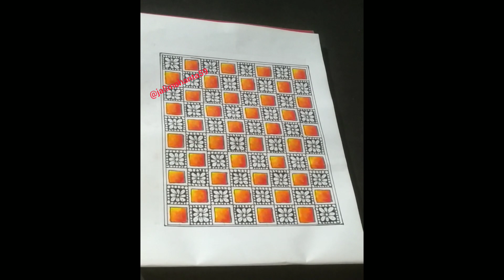Unique Mandala Design For Beginners|| Step By Step Tutorial ||Mandala Art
mandala art for beginners new
mandala art for beginners.
 mandala art for beginners  step by step
mandala art for beginners easy
mandala art for beginners easy and simple
mandala art for beginners colorful

New video about how to draw mandala
for beginners.This tutorial shows simple techniques to draw mandala art. Drawing mandala is a meditative and therapeutic process.

Please comment if you really liked this video.